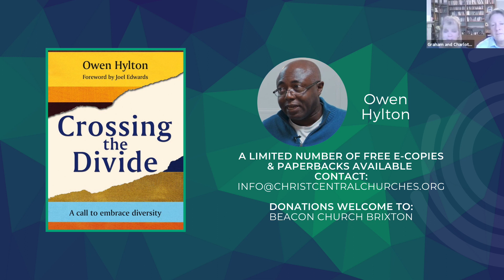Reconciled Church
On Wednesday 15th July 2020 we had the privilege of hearing from two excellent speakers Angela Kemm & Owen Hylton on the subject of 'The Reconciled Church'.

Owen Hylton - Owen serves as the full-time pastor of Beacon church and is part of the Newday management team. He is married to Pauline and they have three daughters. Before leading Beacon, Owen was on the full time staff team of Kings Church in Catford. Owen also spent 14 years working in the civil service and is author of the book ‘Crossing the Divide – a call to embrace diversity. Owen firmly believes that: "The battle for our generation is not multisite churches, large numbers being gathered and excellent (professional) meetings that look diverse. Come on, God’s purpose is way bigger and better than that! The scary truth is you can build all those things, without any help from God! The previous generation battled for a new expression of church life (the charismatic) and the empowering presence of the Holy Spirit. In God’s economy, that is the perfect foundation for building truly diverse churches that have gone some way to deal with issues of racial injustice and inequality; the impact of which is far greater than we might imagine."

Angela Kemm - Angela grew up in South Africa and pioneered mission work into townships in Cape Town, she saw amazing things happen! She worked for years in solidarity with a squatter community in KTC (a high density informal settlement in Gugulethu). Together their effort eventually won the Tambo Square community land in and houses in what is now Tambo Village. Angela is now based in Cambridge, UK and travels serving churches in various ways. She is particularly gifted in the Prophetic - bringing fresh vision and helping others to do the same. She also loves seeing God move in people’s lives bringing freedom and breaking strongholds. She is passionate about serving the poor and seeing people lifted out of poverty!

The Reconciled Church was organised by churches in the North West region of ChristCentral on behalf of the ChristCentral Team.

ChristCentral is a family of churches served by an apostolic team led by Jeremy Simpkins. This team works with over 275 churches in more than 25 nations and is part of the wider Newfrontiers  family. We carry the prophetic call that ‘we can do more together than apart’ and are now serving many churches & church plants in various parts of the world.

What is Newfrontiers?
Historically, we have described  Newfrontiers as an international family of churches working together, under the apostolic leadership of  Terry Virgo. More recently, following a period of transition Newfrontiers can now be described as: a group of apostolic leaders partnering together on global mission, joined by common values and beliefs, shared mission and genuine relationships. There are currently approximately 1,500 churches around the world that work with a number of different Newfrontiers teams. You can find out more about Newfrontiers by visiting:

Media Archive
We've gathered all our media, teaching audio & video as well as our feature short films into one place. Listen to teaching from Devoted or our many other events now:

Training
We believe that training is important not only for local church leaders but for people who serve in every area, whether that be in the church or in another professional context. We have a huge variety of training courses available. To find out more about our training courses visit: